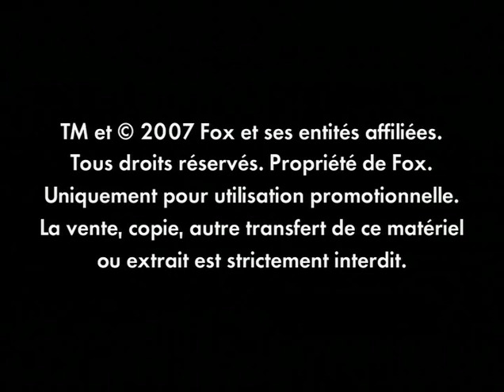Rex, chien pompier Bande annonce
Bande annonce du film Rex, chien pompier.
N'joy